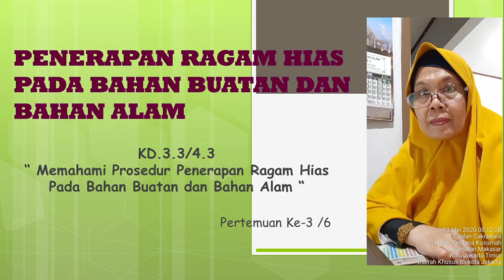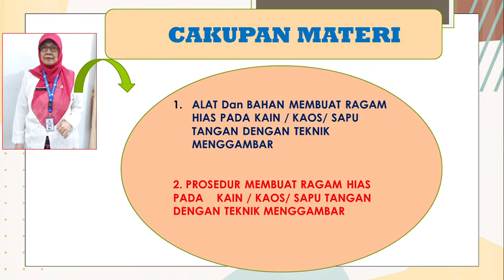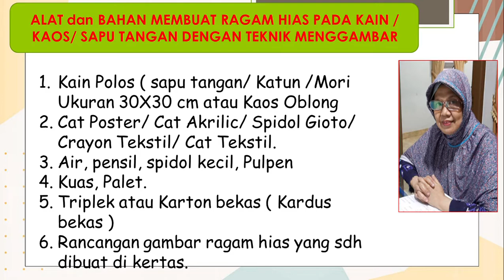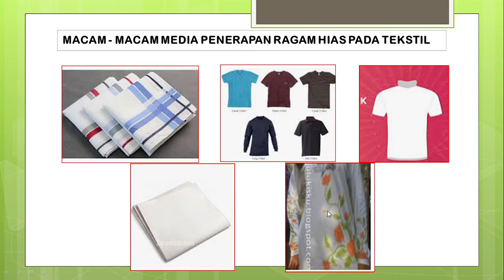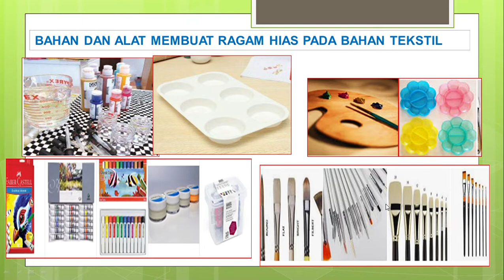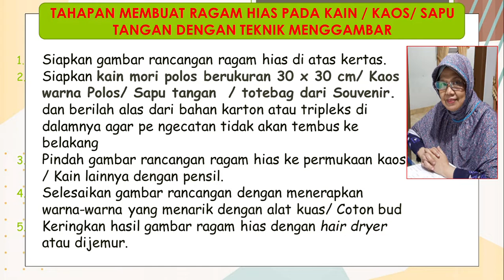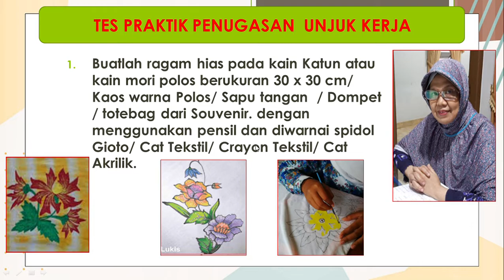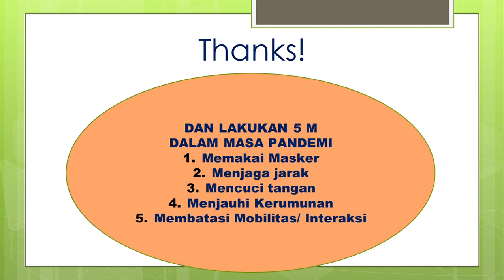PJJ SENI RUPA KD 3.3 Kelas VII pertemuan ke - 3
KHUSUS UNTUK KALANGAN SMP NEGERI 275